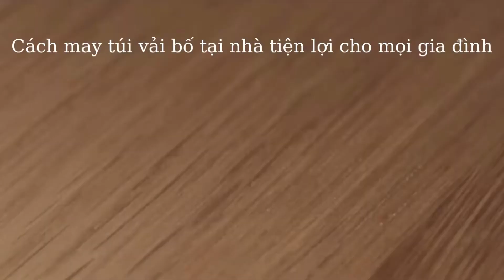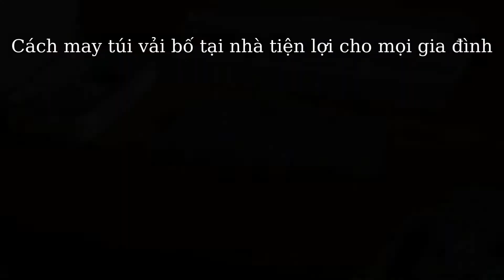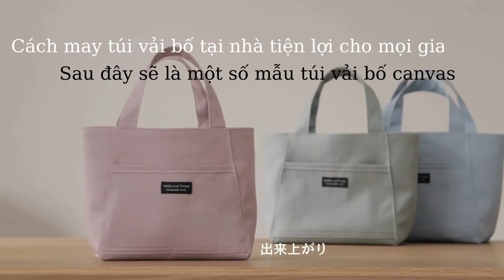Mẫu Túi Vải Bố Đẹp Nhất 2022 Bạn Không Nên Bỏ Qua | tuivaitrungthanh.com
Túi vải bố được biết là dòng mẫu túi xách vải đẹp và được thị trường ưa chuộng trong những năm gần đây. Sản phẩm này được tung ra thị trường với nhiều kiểu dáng thời trang, độc đáo. Hiện các doanh nghiệp cũng chú trọng đầu tư mẫu túi vải bố đẹp có in ấn logo.
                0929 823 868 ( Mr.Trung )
🕋Địa chỉ: 197 Lê Cao Lãng, phường Phú Thạnh, quận Tân Phú, TPHCM